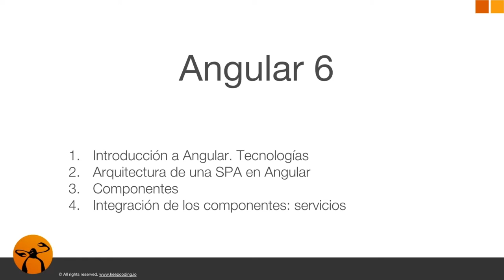Introducción al tema 1 de Angular 6